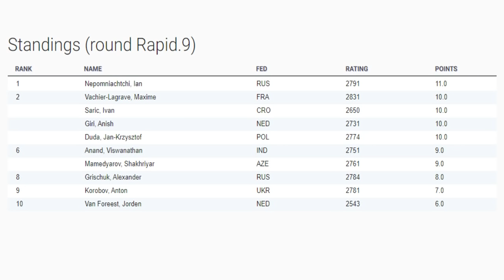PERTARUNGAN SENGIT SUPER GRANDMASTER !!! Maxime Vachier Lagrave Vs Ian Nepomniachtchi 2021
Berikut Partainya ! Maxime Vachier-Lagrave Vs Ian Nepomniachtchi 2021
Grand Chess Tour Croatia Rapid & Blitz 2021 round 09

B46 Sicilian Defense: Paulsen Variation
1. e4 c5 2. Nf3 e6 3. d4 cxd4 4. Nxd4 Nc6 5. Nc3 a6 6. Nxc6 bxc6 7. Qd3 d5 8. Qg3 h5 9. h4 d4 10. Nb1 Nf6 11. e5 Ne4 12. Qf3 Qd5 13. Bd3 Bb4+ 14. Kf1 f5 15. exf6 Nxf6 16. c3 Bc5 17. Bg6+ Kd8 18. Nd2 dxc3 19. bxc3 e5 20. c4 Qxf3 21. gxf3 Be6 22. Kg2 Rb8 23. Nb3 Bd6 24. Rd1 Ke7 25. Bd3 Kf7 26. Bg5 Bb4 27. Nd2 Rhd8 28. Ne4 Be7 29. Ng3 Bc5 30. Ne4 Nxe4 31. fxe4 Be7 32. Be3 Bxh4 33. c5 a5 34. Be2 g6 35. Rdb1 Rb4 36. Rxb4 axb4 37. a4 bxa3 38. Rxa3 Kf6 39. Ra6 Rc8 40. f4 exf4 41. Bxf4 g5 42. Bd6 g4 43. Ra7 Kg6 44. Ba6 Rh8 45. Rc7 Bd8 46. Rxc6 Bd7 47. Rb6 Bxb6 48. cxb6 Bc6 49. b7 Bxe4+ 50. Kg3 Bxb7 51. Bxb7 Kg5 52. Be7+ Kf5 53. Kh4 Rh7 54. Bc8+ Kf4 55. Bd6+ Kf3 56. Be6 Ke4 57. Bg3 Rh8 58. Bd7 Rh7 59. Be6 Rh8 60. Bd7 Rh7 61. Be6 ½-½